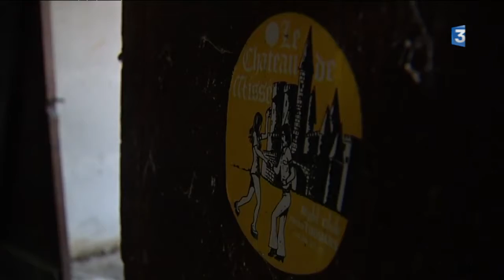Itinéraire Bis : Missé (79) vu du ciel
Dans les Deux-Sèvres, à l'ombre de Thouars, ville d'art et d'histoire, se niche dans un méandre du Thouet, le petit village de Missé... 6 villages en fait, éparpillés au fil de l'eau et des côteaux.
Un aérodrome, un lieu-dit nommé "Chambre", mon oeil de reporter avait repéré Missé à l'occasion d'un trajet routier entre Poitiers et Thouars. Mais ce ne sont pas là les seules curiosités du lieu.

UN CIRQUE
Que voit-on d'abord ? Un belvédère permet de s'apercevoir que le village se trouve dans une cuvette géologique, sculptée au fil des millénaires par le Thouet. Au pied de ce point haut, se cache sous une végétation luxuriante une fontaine pétrifiante... Et non loin passent les randonneurs, pélerins ou non, de l'un des chemins de Saint-Jacques-de-Compostelle.

DES CHÂTEAUX
Plusieurs demeures historiques jallonnent le territoire de la commune. La plus ancienne est un moulin du XVe siècle, possession d'un proche de Louis XI, Louis de Beaumont. En échange d'une éxonération d'impôts, ce seigneur bâtira d'ailleurs à l'usage du roi de France un logis de chasse, encore debout aujourd'hui, au coeur du village de Missé.
Pour les habitants plus récents, ce moulin-château est surtout une ex-boîte de nuit... active pendant une trentaine d'années, jusqu'en 2009.
Autre château, celui de Marsay date du XVIIe siècle, et a appartenu à Mme de Montespan, maîtresse de Louis XIV. Dans son voisinage direct, 25 personnes travaillent dans un élevage de faisans, perdrix et pigeons.

UN AÉRODROME SUR GAZON
4 avions à demeure, un hélico et beaucoup de passionnés. L'aéroclub du Thouarsais anime régulièrement la piste. Particularité, c'est l'un des 80 aérodromes en herbe de France, mais le plus long aussi. Une trop belle occasion de vous offrir un itinéraire bis plus près des nuages.

Un reportage de Marie-Ange Cristofari, Julien Delage, François Gallard et Martine Sitaud :

Les intervenants de ce reportage :
- Richard Rivalin, chef Indien
- David Gilles, meunier châtelain
- Gérald Bouton,  président de l'AéroClub du Thouarsais